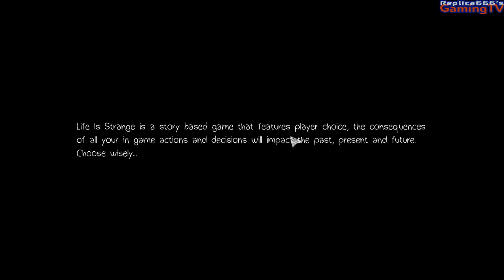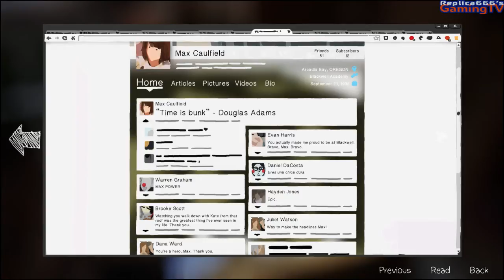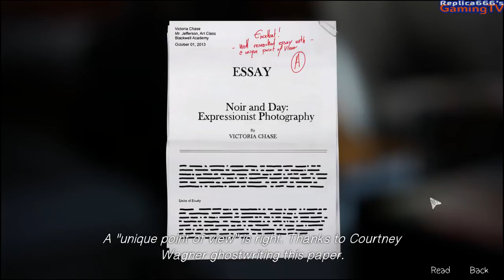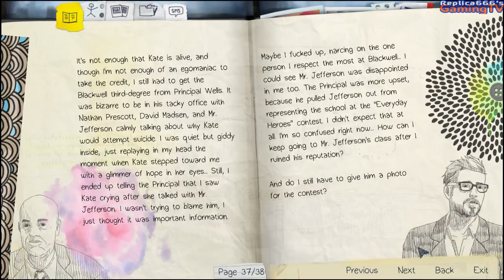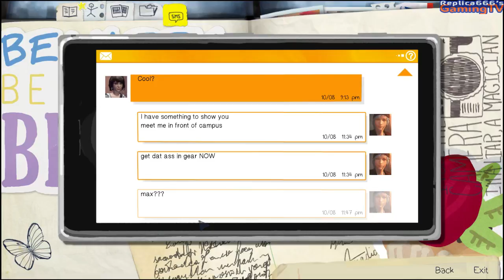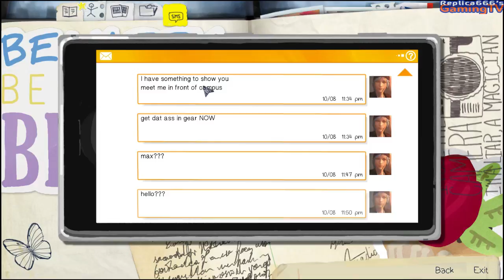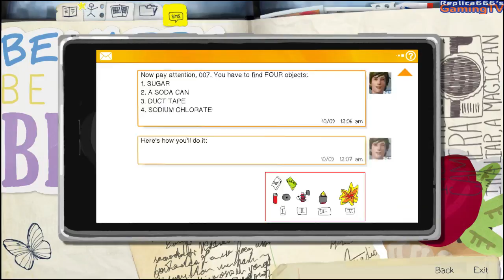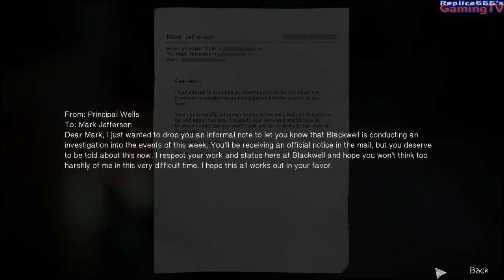[#08] Let's Play | Life Is Strange | Episode 3: Chaos Theory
Nach 5 Jahren in Seattle kehrt die 18-jährige Max zurück nach Arcadia Bay, wo sie aufgewachsen war, um an der Blackwell Acadamy Fotografie zu studieren. Dort ist aber die wenige Monate vorher verschwundene Rachel allgegenwertig. Gleichzeitig trifft Max auf ihre ehemals beste Freundin Chloe, mit der sie die letzten 5 Jahre keinen Kontakt hatte. Was das alles für Max bedeutet und worauf es hinausläuft werden wir in diesem Let's Play sehen.

Freitag und Samstag 20 Uhr
Sendeplan: